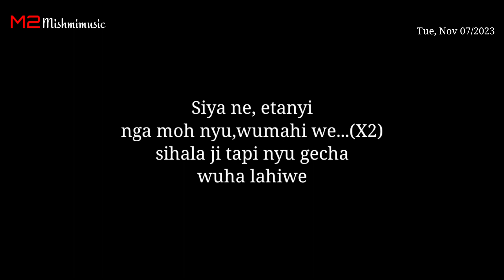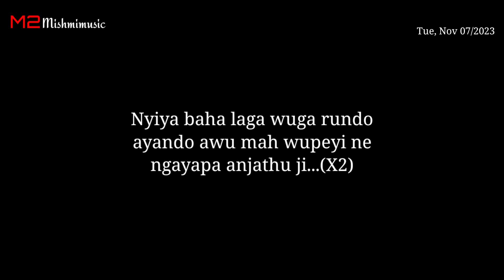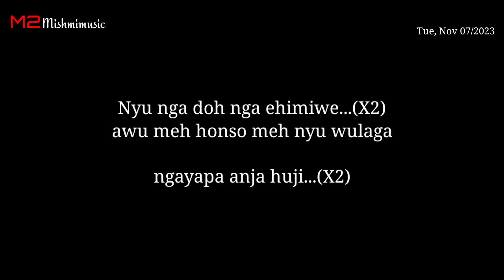Nyu nga doh Song Karaoke with Lyrics. 👇 Description for Song and Only Karaoke Link Mishmimusic.